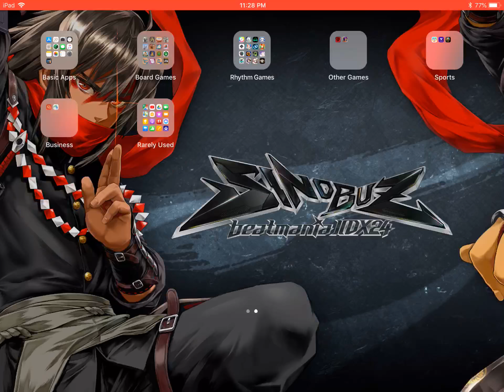CROSS×BEATS - 眠れない歌 - Hard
by iru / Lv. 38.0 / 221 notes / 134.0 BPM

This video exists to preserve the note charts from CROSS×BEATS,
which was shut down in June 2018. It is not intended as a demonstration of skill.